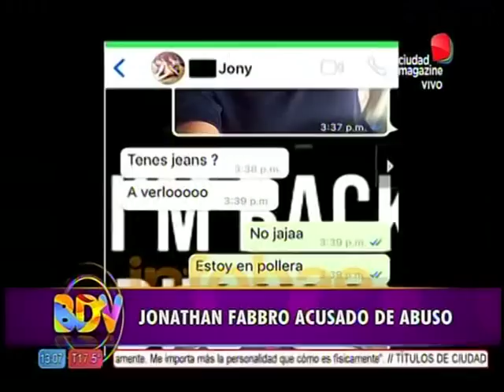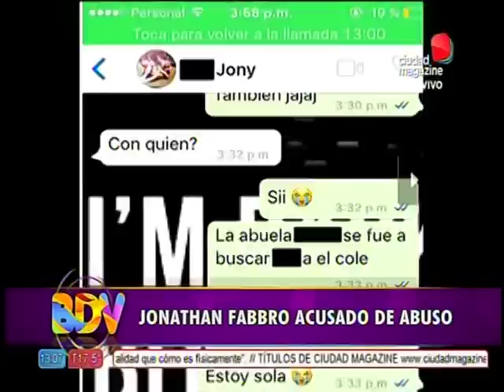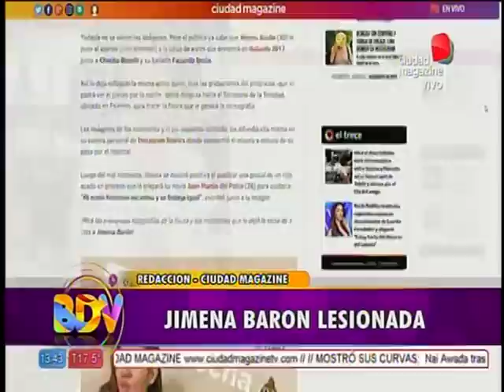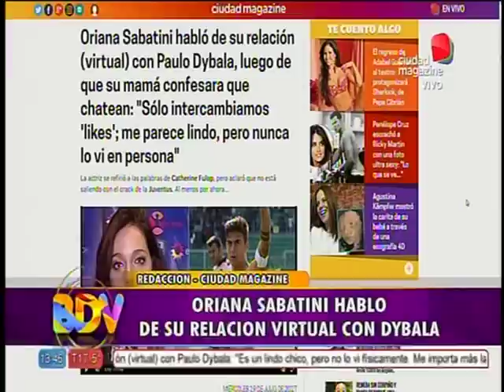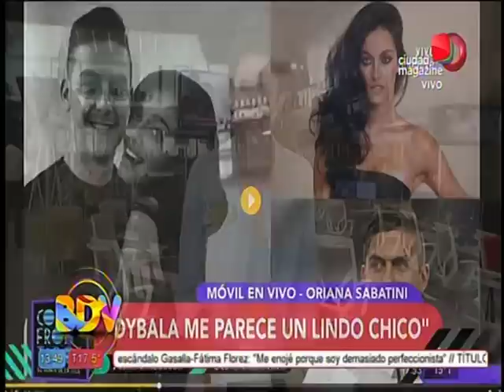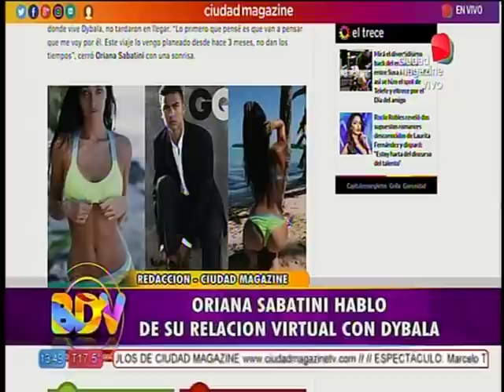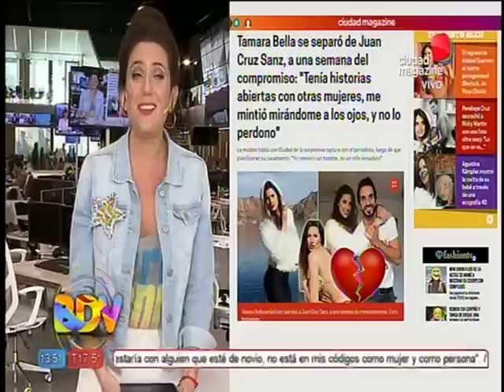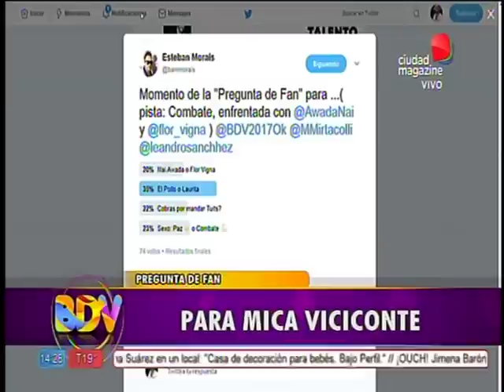BDV 20-07-17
conducción: Mariana Brey y Andrea Taboada
panelista: Sebastian Pellero-
invitados:Bam Bam Morais-Mica Viconte-abogado Gaston Marano-Mica Levit